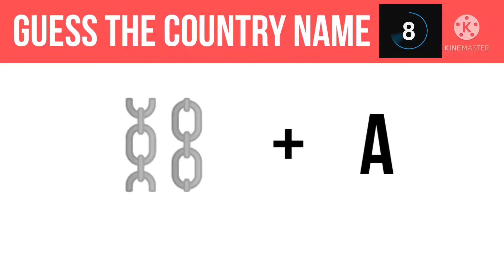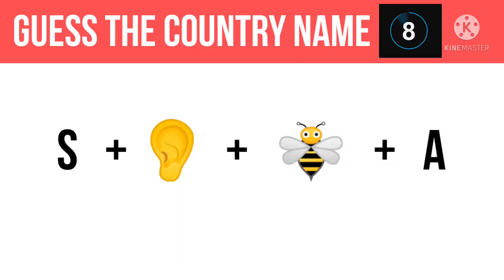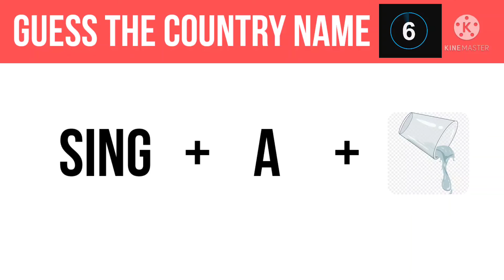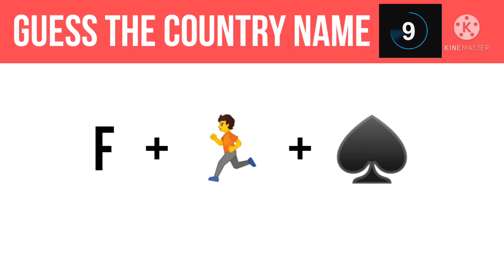GUESS THE COUNTRY NAME 👍 || PLEASE SUBSCRIBE FOR MORE VIDEOS ❤️